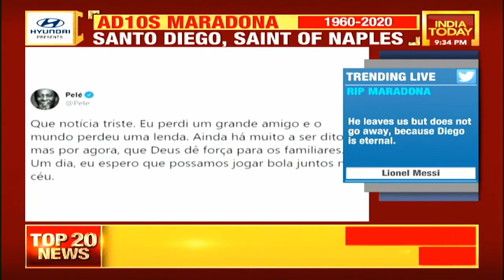'Diego Maradona Is The Greatest Footballer Of All Times,' Says Bhaichung Bhutia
Diego Maradona is the greatest footballer of all times, says Bhaichung Bhutia. Hear out what India Today's Boria Majumdar has to say about the legend Diego Maradona.